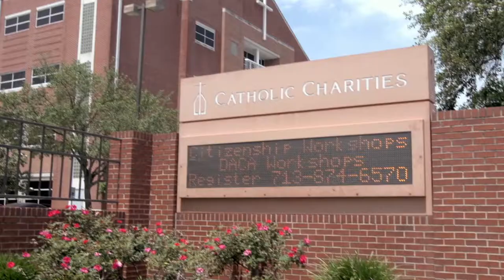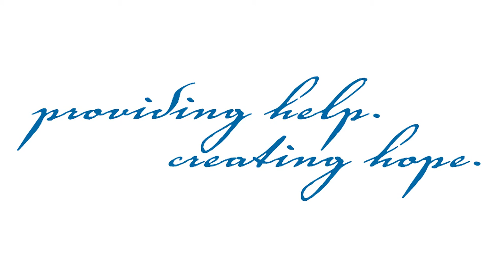Catholic Charities Religious Cut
The Archdiocese of Galveston-Houston supports many of the programs run by Catholic Charities. This is our religious cut of our project with them.